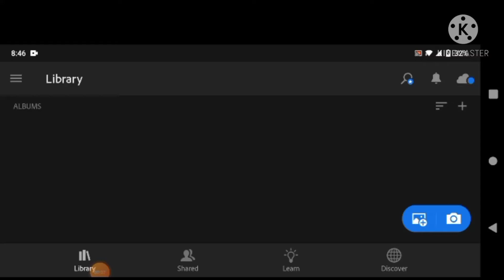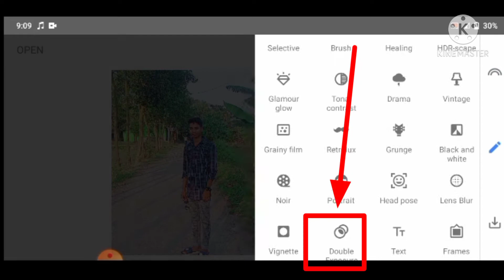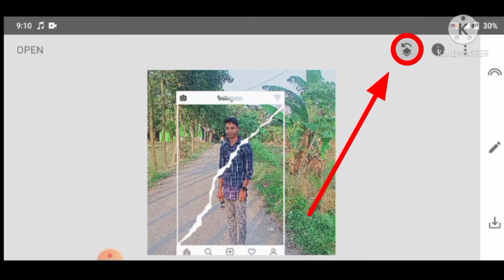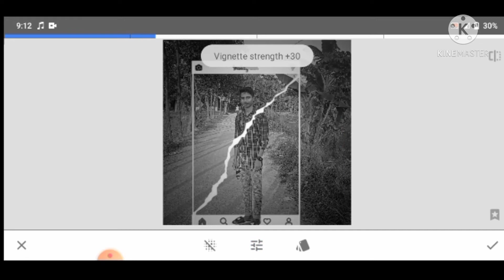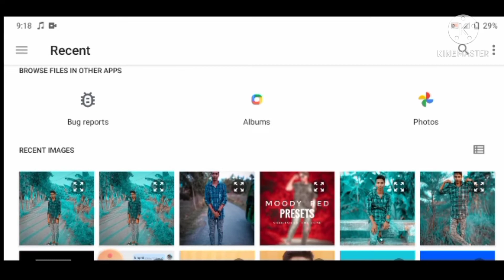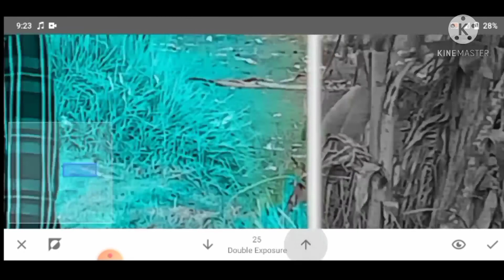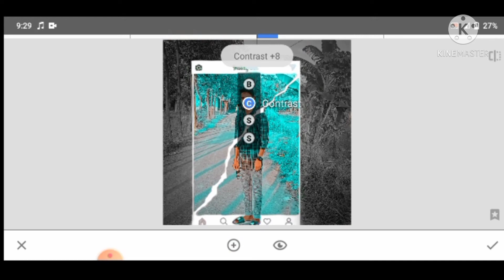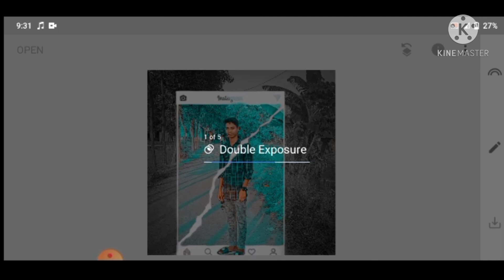New Snapseed Photo Editing | Instagram Viral Photo Editing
Your Queries 💕

                    { ◀️ DOWNLOADE }

                ↘️COLOUR PANEL & PNG⤵️